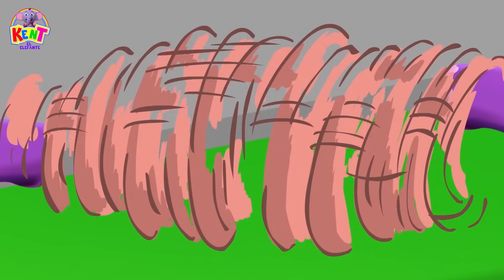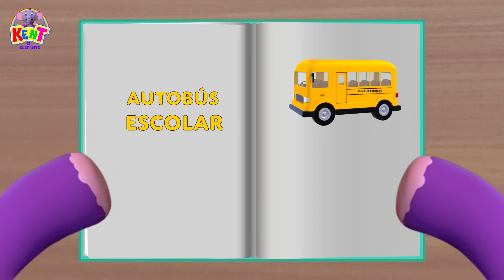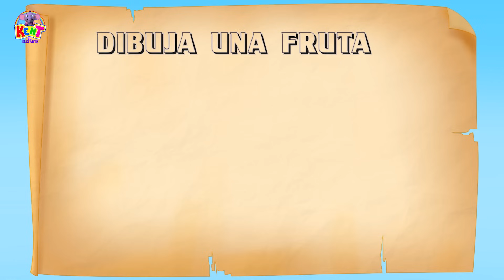Kent el Elefante | Juego de futbol entre Kent y Luke para meter goles y aprender colores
Diviértete con un juego de futbol muy divertido entre Kent y Luke, donde ententarán meter goles y van a aprender los colores. ¡Juega y aprende con Kent el Elefante - Kent The Elephant Spanish!